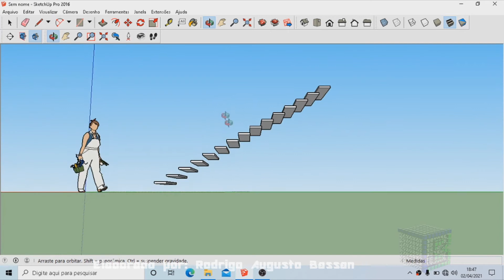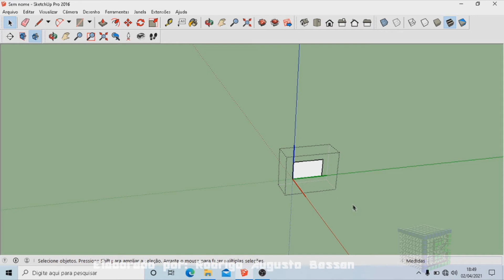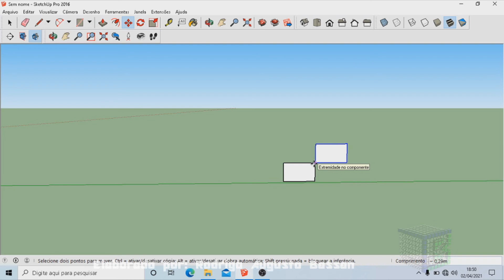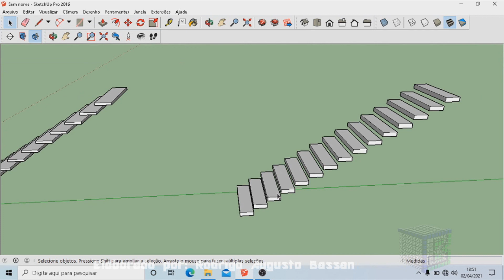Como criar componente no Sketchup - Aplicação - Criando uma escada linear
Aprenda como criar componente no Sketchup - Aplicação - Criando uma escada linear.

Quer criar componente no sketchup?
Com a criação do componente, é possível gerar elementos que ao ser alterado um, os demais também são modificados.
Neste vídeo será mostrado a aplicação de como criar uma escada linear.
Então a resposta de como criar componente no Sketchup, de forma rápida e objetiva, é seguir essas dicas para criar seus projetos de forma mais eficientes.
 Esse vídeo: Como criar componente no Sketchup - Aplicação - Criando uma escada linear, vai te ensinar:

• como criar componente no sketchup;
• para que serve o componente no sketchup;
• aplicação do componente no sketchup;
• como criar escada linear no sketchup com o componente.

Forte abraço!